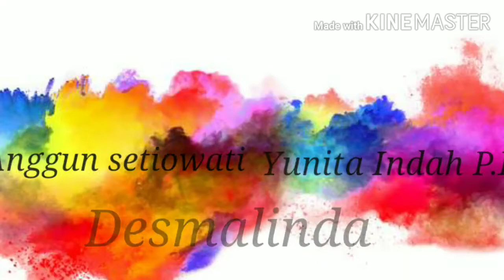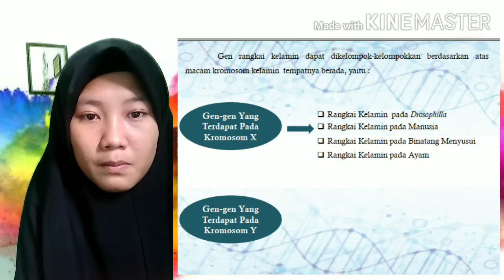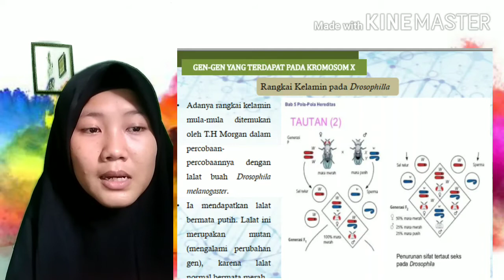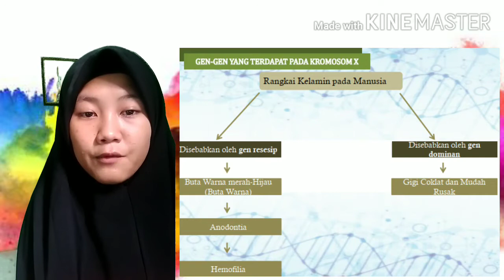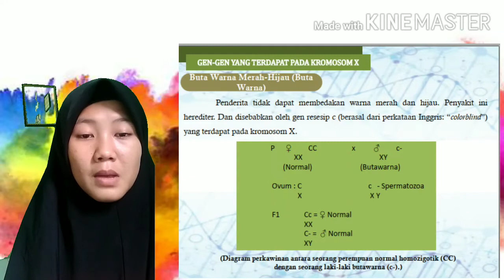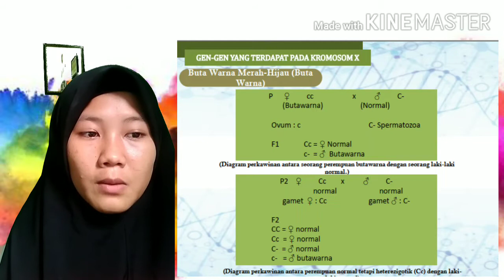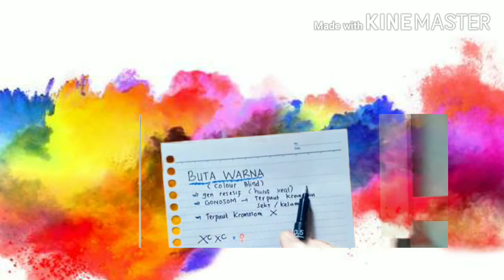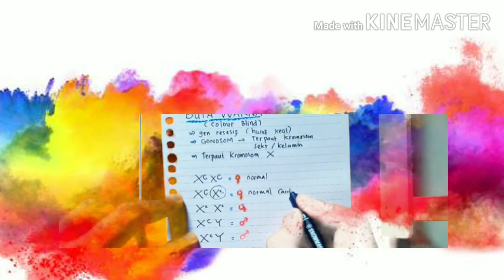Genetika kelompok 10 "pautan seks" Materi 1